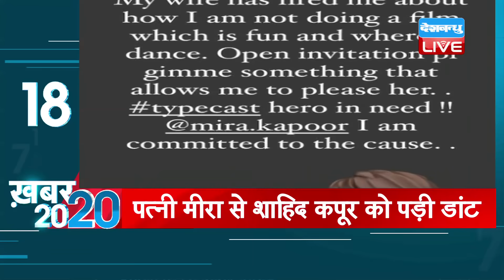mid day news today |अब तक की बड़ी ख़बरे |Top 20 News | Breaking news | Latest news in hindi